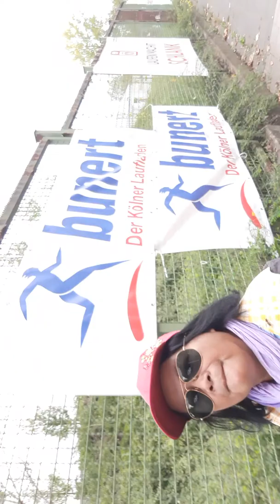Saturday Featured (5)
Bakit maraming Autos  dito???